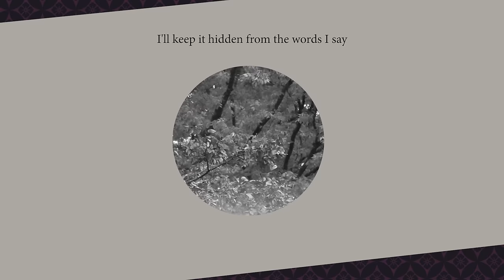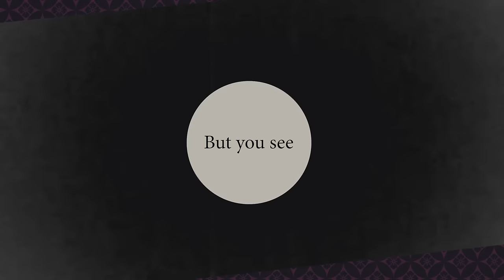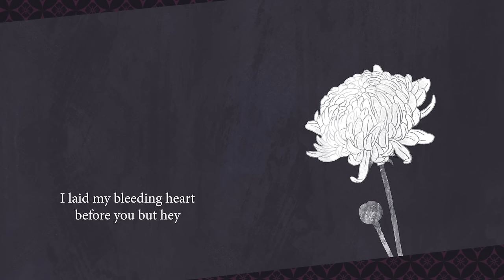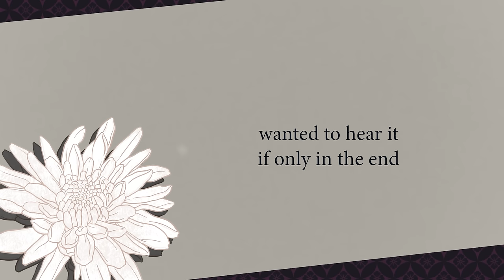Aun Beats (English Cover)【JubyPhonic】 阿吽のビーツ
The beginning and end.

Finally. finally I had free time to do my vocaloid covers again... (; ~ ;)

For some reason, this year has been legit nonstop busy. And even though I'm SUPER thankful for getting more voice acting work, I hadn't been able to make progress on anything I wanted to work on. So I'm gonna try to dump a bunch of covers on y'all for the rest of the year!! /o/

Also, I've been wanting to cover this song since Zange Mairi. I love Hanyuu for his abstract melancholy and I feel like this one is really emblematic of their style. Lots of older Japanese iconography and themes in this, most important though is probably defining the concept of "aun" which you can read more about

𝚃𝙸𝚃𝙻𝙴:
Aun Beats (English Cover by JubyPhonic)

𝙲𝙾𝚅𝙴𝚁 𝙲𝚁𝙴𝙳𝙸𝚃𝚂:
✦ Vocals/Mix/PV/Lyrics: Juby
✦ Art: @mybloodynails
✦ Translation Ref: Serene_Snowfall (Magenetra)

—-𝐃𝐨𝐰𝐧𝐥𝐨𝐚𝐝—-

—-𝐅𝐢𝐧𝐝 𝐌𝐞—-

—-𝐋𝐢𝐬𝐭𝐞𝐧 𝐭𝐨 𝐦𝐨𝐫𝐞 𝐉𝐮𝐛𝐲𝐏𝐡𝐨𝐧𝐢𝐜!—-

—-𝐋𝐲𝐫𝐢𝐜𝐬—-

𝐀𝐛𝐨𝐮𝐭 𝐉𝐮𝐛𝐲𝐏𝐡𝐨𝐧𝐢𝐜:

Hello there! I'm JubyPhonic (aka. Juliet Simmons) and I do english covers of vocaloid songs and anime songs. Sometimes I'll do original songs, collaborations, and duet with other artists (like Rachie, Anthong, Dj Jo), or livestream for fun! I'm also a professional voice actress for Sentai Filmworks featured in supporting and lead roles in lots of shows like Bang Dream (Kasumi), Gekkan Shoujo Nozaki-kun (Chiyo), Akame ga Kill (Kurome) on Toonami, Hello Kitty (Kitty), and more.